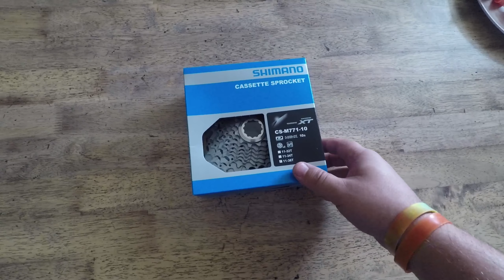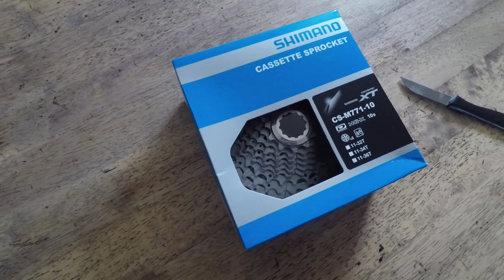MTB OFFF 11 - Danie pudełkowe XT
Dziś zamiast obiadu danie wegetariańskie na bazie - XT 771-10 najzdrowsze dla ciebie..